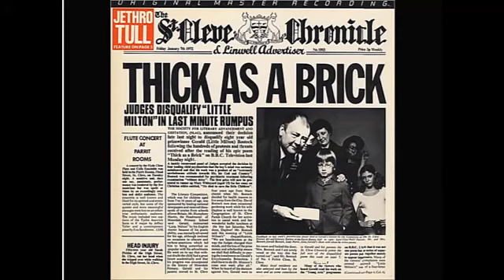Jeff Hart PGA Champion Tour - zoom with John Grund PGA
Here we have an interview with Jeff Hart PGA. For more videos and to book a lesson with me, go to my website at johngrundgolf.com.